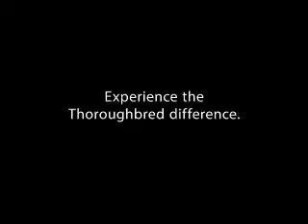2012 Ford F-150 63350A - Kansas City MO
Year: 2012
Make: Ford
Model: F-150
Trim: Lariat
Engine: 5.0 liter 8 Cylindercylinder 4WD
Transmission: Automatic
Color: Bronze
Mileage: 49784
Address:
8501 North Boardwalk Ave
Kansas City, MO 64154
VIN:1FTFW1EFXCFC24972